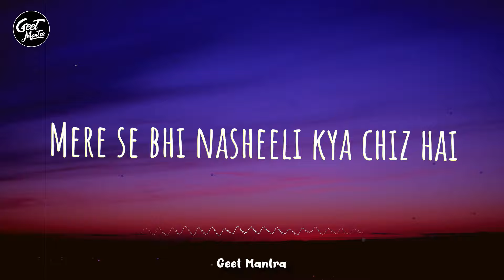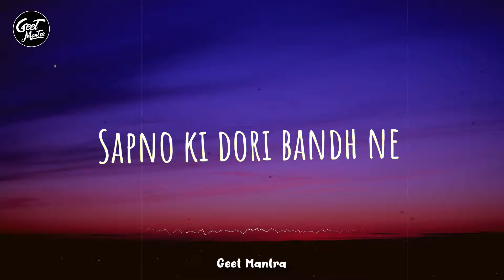Dil Ka Pata (Lyrics) | Sita Ramam | Vishal Chandrashekhar | Abhay Jodhpurkar | Sinduri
SitaRamam starring Dulquer Salmaan, Mrunal Thakur, Rashmika Mandanna, Sumanth and others, Directed by Hanu Raghavapudi,

Produced by Vyjayanthi Movies and Swapna Cinema.

Movie - Sita Ramam (Hindi)
Song - Dil ka Pata
Composer: Jai Atre
Lyricist: Mandar Cholkar
Singer: Abhay Jodhpurkar, Sinduri Vishal

A Film By Hanu Raghavapudi
Producer: Chalasani Ashwini Dutt
Presented by Dr Jayantilal Gada (Pen Studios)
Produced by Swapna Cinema and Vyjayanthi Movies
Editor: Kotagiri Venkateswara Rao
DOP: PS Vinod, Shreyaas Krishna
Production Designer: Sunil Babu
Executive Producer: Geetha Gautham
Promo Shot & Cut: Prasanth Ankireddy
Dialogues: Hanu Raghavapudi, Jay Krishna, Raj Kumar Kandamudi
Costume Designer: Sheetal Sharma
Additional Screenplay: Rutham Samar, Raj Kumar Kandamudi
Art Director: Vaishnavi Reddy, Faisal Ali Khan
Sound Designer: Jay Krishna
DI: Annapurna Studios
Colorist : Vishnu Vardhan
PRO: Vamsi - Shekar
Digital Media & Marketing Partner: Silly Monks
Digital Media PR & Marketing: Prasad Bhimanadham
Marketing Team: Mrinalini Vemulapati, Bend the Spoon Marketing

Musician Credits :
Composed, Arranged and Programmed by Vishal Chandrashekhar
Music Supervisor and Choral Conductor - Sinduri S

Chorus team:
Aravind Annestt, Sai Sharan, Sarath Santosh, Pitty Vikram, Praveen RG, Shibi Srinivasan, Sreekanth Hariharan, Deepesh Krishnamoorthy, Keshav Vinod, Sudharshan Ajay, Velu, Balaji Sri,
Sushmita Narasimhan, Devu Mathew, Feji Mathew, Aishwarya Kumar, Triya Sushma, Padmaja Sreenivasan, Kiran Sravana, Bhuvana Ananth, Akshaya Shivakumar, Aparna Hari

Kids Chorus Singers :
Dhanika Krishnasamy, Vishruthi.V, Yohitha.K, Aasitha.K, Shivathmika, Adhira Suresh Kumar, Ananya Swaminathan, Maya Swaminathan

Strings - The Chennai Strings Orchestra
Conductor - Yensone Bagyanathan
Acoustic Guitars, Guitalele, Nylon Guitar - Chris Jason
Banjo, Bouzouki, Electric Mandolin, Acoustic Mandolin, Oud, Ruan, Saz, Ukulele - Subhani
Additional Programming by - Deepak Chander S

Recorded at
Moksha Studios, Hyderabad
SoundDokk, Hyderabad
20db Sound Studios, Chennai
Offbeat Studios, Chennai
AM Studios, Chennai
2barq Studios, Chennai
Soundtown Studios, Chennai
MyStudio, Cochin

Sound Design - K.Jai Ganesh (The Sound Smith)
Audiography - A.M.Rahmathullah

Recording Engineers :Chandu, Venkat, Avinash Sathish, Hariharan, Pradeep Menon, Sathyakumar, Divine Joseph , Vishnu, Akshay, Midhun Manoj, Lokesh Vijayakumar, Aditya
Mixed by Jaiganesh
Mastered by Rahmathullah AM

Lyrics:

Duniya mein kya hai jo nayab hai
Mithi mithi teri hansi
Kudrat mein kya hai jo shaadab hai
Jahaan paanv tere pade woh jameen

Jal rahi hai low kahan bata
Woh mere dil ka hai pata

Kya hai sab se juda
Teri har ik adaa
Aashiya hai kahan
Tera deedaar ho jahan

Mere saari raaton ki chori
Chupke se karli chand ne
Chupke se chand ne
Aankhein banke chakori
Sapno ki dori bandh ne
Dono lagi bandhne

Dhe re na na na dhe re na na
Dhe re na na na na aaa
Dhe re na dhe re na

Resham ki dhaage sa naazuk hai kya
Behata ye lamha piya
Mashhur kiski hai khuskismati
Tune jise chun liya

Mere se bhi nasheeli kya chiz hai
Tere hothon ki dehaleez hai
Odh loon main kaun si odhni
Chanda ki roshni ye man kahe

Aankhein banke chakori
Dono lagi bandhne

Jang jaari hai kyun bewajah
Jiddi hai saari fiza
Bhar loon tujhe aapni baahon mein to
Ho jaaungi main tabah

Rab se maangogi kya dua
Saath tere meri har subah
Parchaiyan jo roothe to
Sham lenge zara

Aankhein banke chakori
Dono lagi bandhne